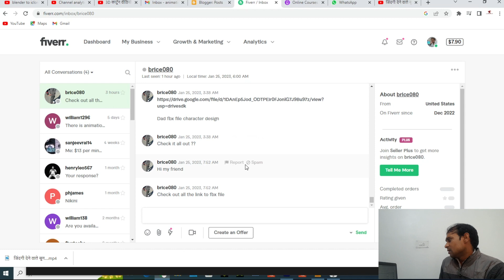fiverr buyer request not showing | Fiverr Latest Update Buyer Request Removed - Get Briefs Feature